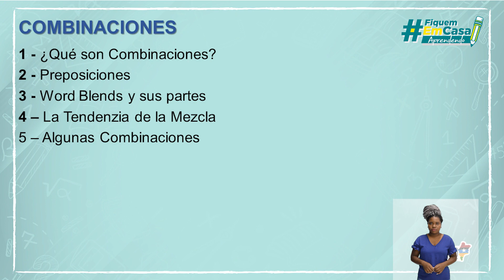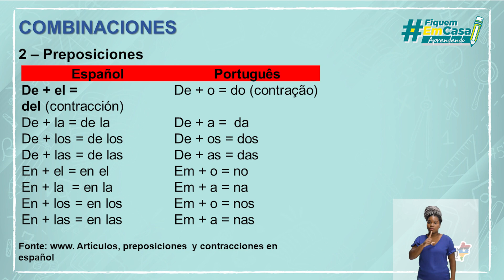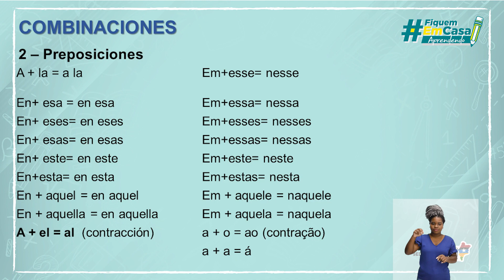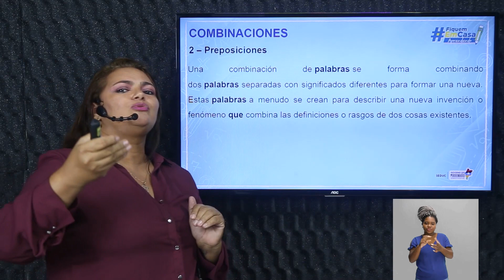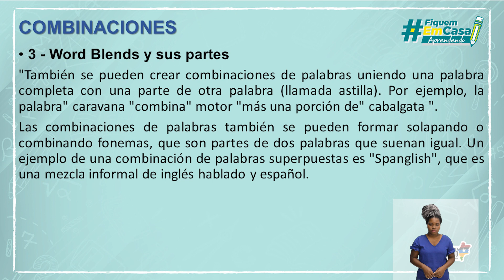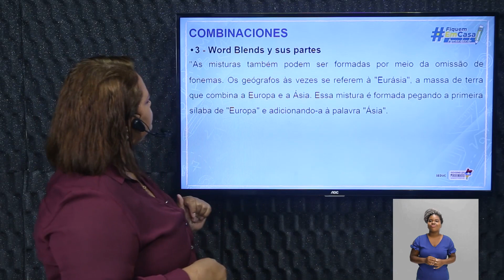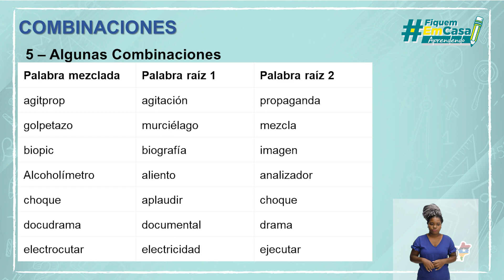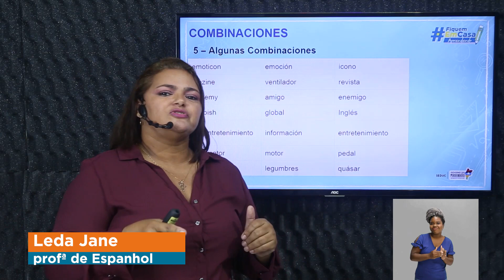Combinaciones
Língua Espanhola – Combinaciones – 2° período